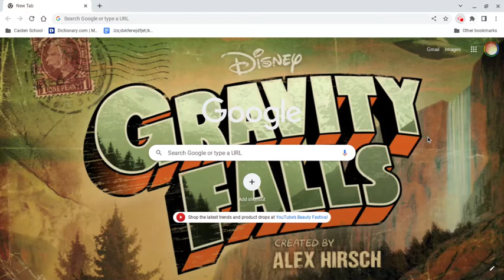(OLD AND BAD) Gravity Falls 10th Anniversary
Wow, already? (for not only gravity falls, but for my channel's first video being over 1 year old!!)